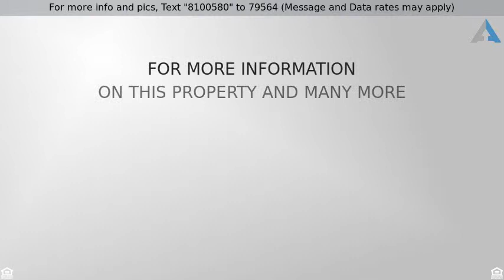Priced at $169,900 - 1056 Treymont Lane, Lawrenceville, GA 30045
1056 Treymont Lane for sale!

Gorgeous 2/2.5 well-maintained modern townhome w/ many additions! Warmly inviting living room w/ updated flooring, light fixtures & crown molding. Kitchen comes with modern cabinetry, backsplash & tile. Washer/dryer included in separate room next to 2-car garage. Fridge incl. Upper level boasts spacious loft & closet. Large master bedroom w/ tray ceilings, walk-in closet & custom shelving. Separate bedrm w/ spacious closet and bathroom. Back of home comes w/ refinished patio w/ wood supports holding shrubbery for added privacy on both sides. Don't miss this!